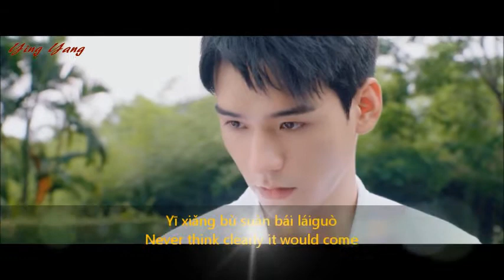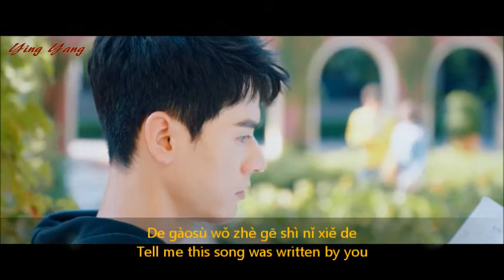Love Equations, Sweet Happiness M/V | Chinese Pop Music + Drama Trailer | Simon Gong Jun + Reyi Liu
Fan-made Chinese Mandarin pop music video containing short trailer scenes from the 2019 college romance Chinese TV drama series named Love Equations also known as To Our Sweet Little Happiness, The Sweet Love Story [ 致我们甜甜的小美满 ] where a detective club brings together a cheerful outgoing university literature student with a cold reserved forensic science student who secretly likes her.  However he breaks up the relationship when he thought he inherits the hereditary manic depression disorder like his mom starring Simon Gong Jun, Reyi Liu and LiGe Yang.

The song in the video is Chinese Mandarin love song with English subtitles to the song lyrics and pinyin.

Please note that I am NOT making any monetary from the drama MV or any videos in Ying Yang channel.